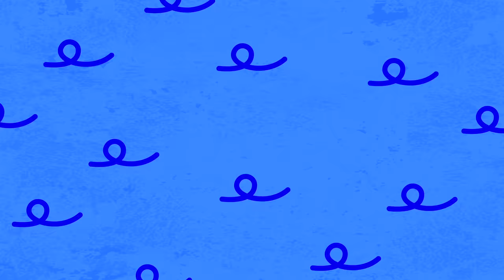Where Are My Spots? Puppies! Dog Love by Little Angel: Nursery Rhymes & Kid's Songs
Animated version of popular songs like Finger Family, Baby Shark, Learning Colours, Baby Panda, Tiger Boo Boo, Where Is My Tail? Where Are My Ears? The Dinosaur Dance, Down in the Jungle & The Colourful Banana Cars and Gummy Bears by Little Angel: Nursery Rhymes & Kids Music.